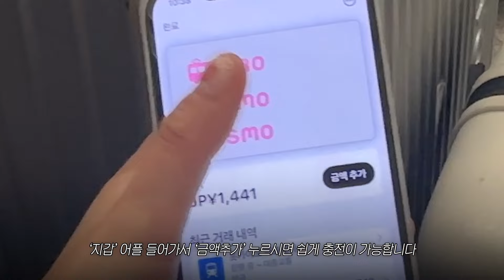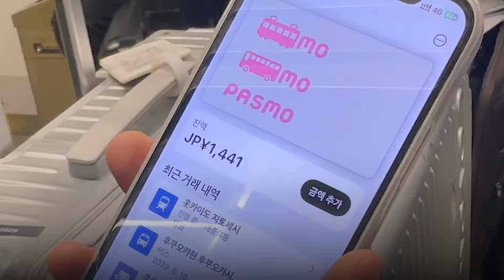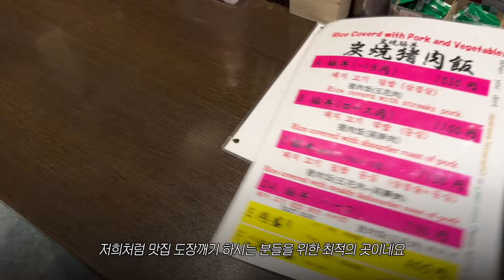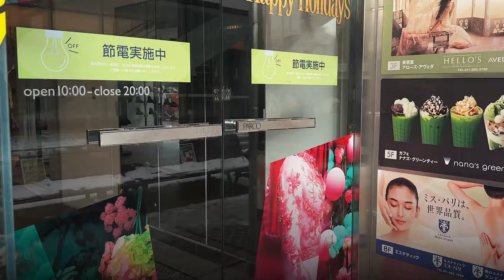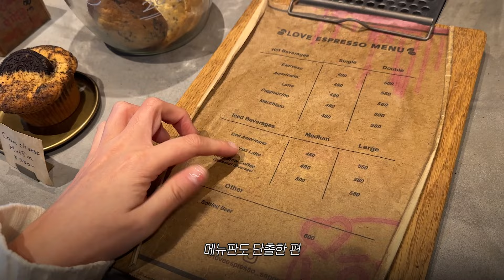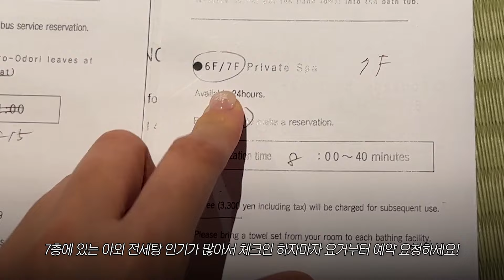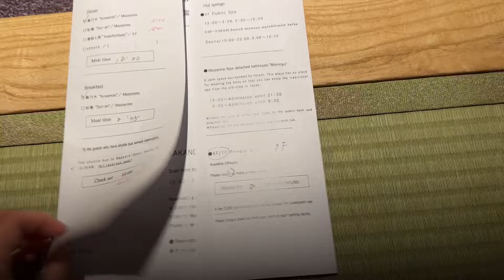2번째 삿포로 여행☃ I 나만 알고싶은 맛집 카페•일본 여행 꿀팁 대방출•홋카이도 료칸🧺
올해만 2번 다녀온 삿포로 여행,
이번에는 총 3박4일로 다녀왔고
첫날, 둘째날의 삿포로시내+조잔케이 료칸 일정을 담아보았어요!

특히 제가 예약한 료칸의 경우
방마다 개인탕이 있고+프라이빗 전세탕+대욕탕과
가이세키 석식, 조식+알콜 무제한+송영버스까지
완벽한 료칸이었답니다 .. ❤️❤️❤️

삿포로 시내에서 일정을 보내는 것도 좋지만
1박 정도는 근교로 나가 료칸에서 묵는걸 진지하게 추천드려요!

[타임라인]
00:00 하이라이트
00:28 인천공항 출국 팁
00:53 일본여행 교통카드 팁
01:27 인생 오꼬노미야끼를 만나다
04:01 현지인만 있던 부타동 맛집
05:31 비비안웨스트우드 쇼핑
05:44 꼼데 쇼핑
06:05 이강인, 손흥민 유니폼이 왜 여기에..!?
07:04 유혜주님 인생라떼
07:55 조잔케이로 슝
08:05 심사숙고 끝에 예약한 삿포로 숙소
09:05 삿포로 료칸 이용 팁과 장점
12:57 가이세키 석식
14:34 알콜 무제한 최고
16:40 눈 쌓인 프라이빗 야외 전세탕
17:01 조식을 먹어볼까요